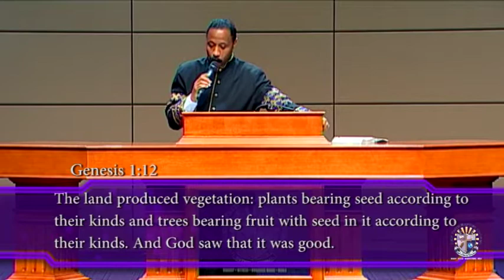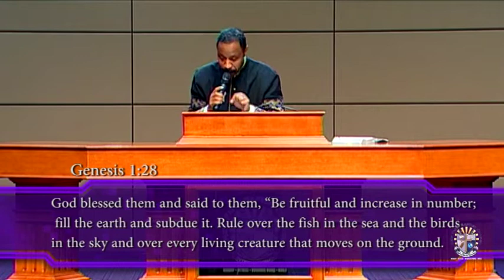Your Miracle Is In The Seed - Rev. Dr. Trunell D. Felder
Your Miracle Is In The Seed
Rev. Dr. Trunell D. Felder

New Faith Baptist Church International
25 S. Central Avenue